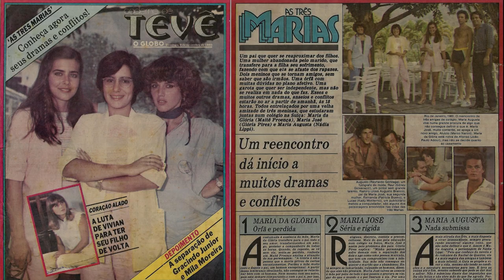Cancion Tres Marias p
Video Elaboración propia. Escenas extraídas del canal de @lalad.7260